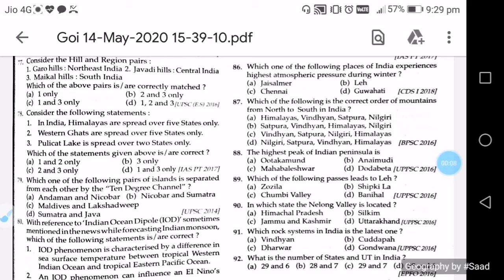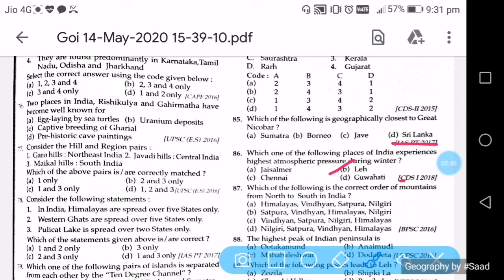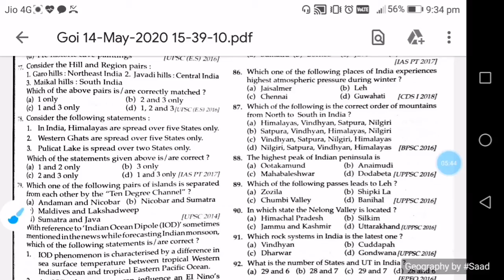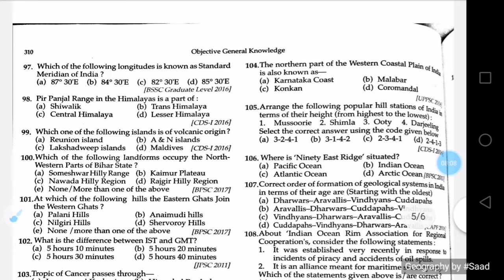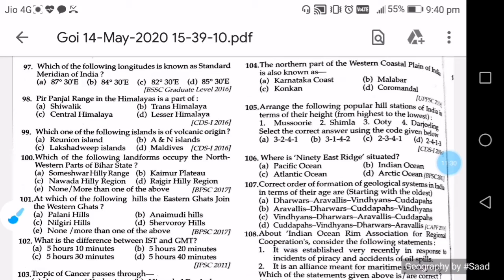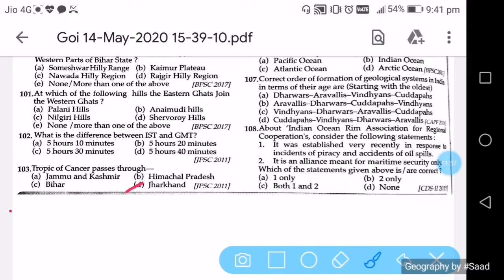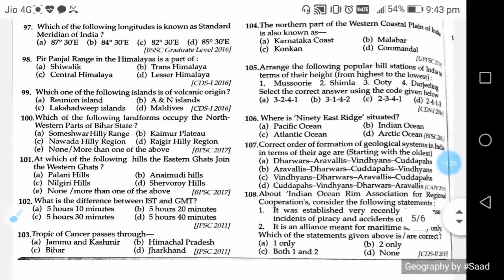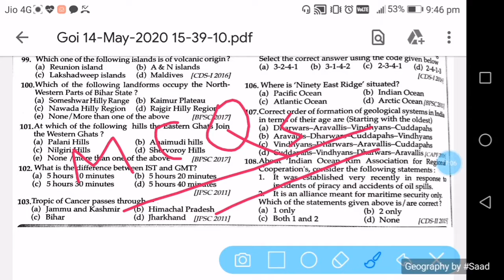MCQs Part-3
Geography of india (physical features)